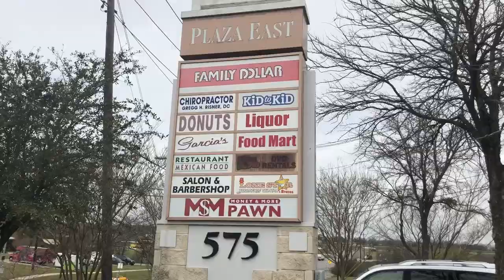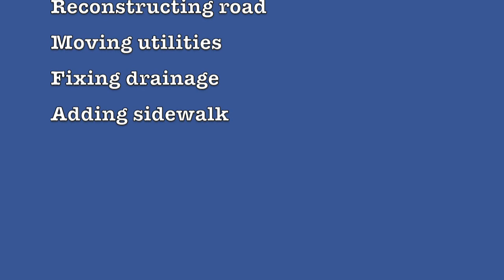Lehman Rd Construction